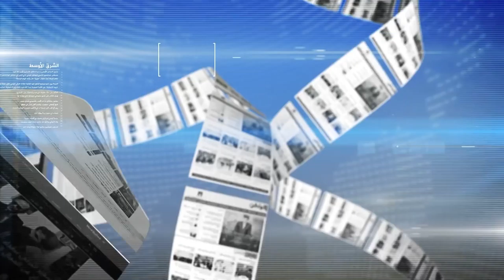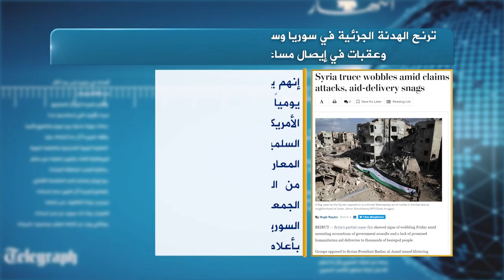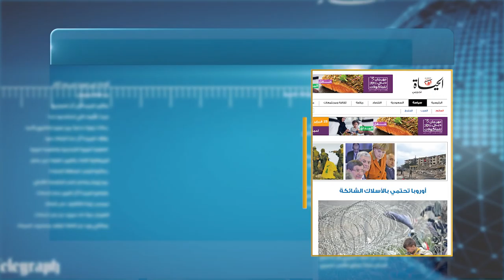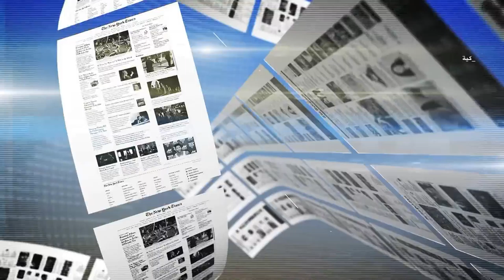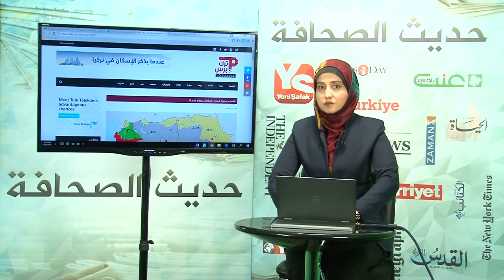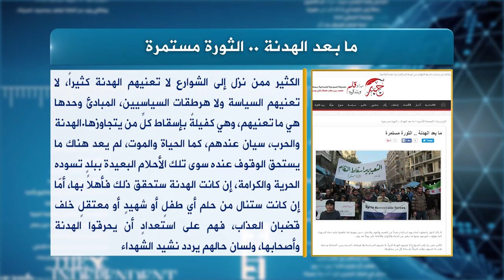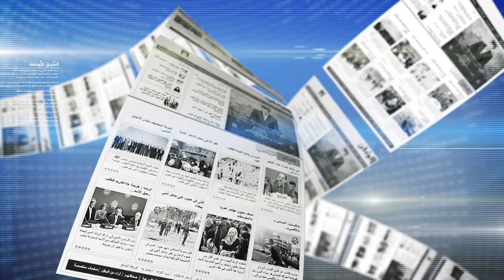حديث الصحافة 9 3 2016